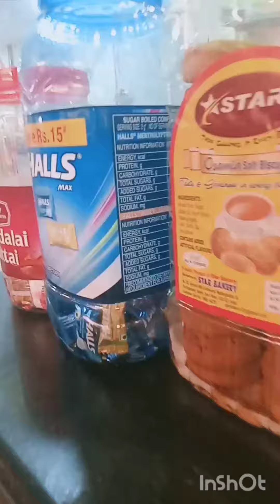வேலூர்ல இந்த கடை எங்க இருக்கு பாஸ் 🤔